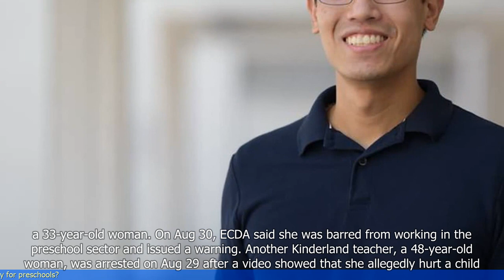Gerald Giam: Why not adopt child protection policy for preschools?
1. Gerald Giam, a member of the Workers' Party in Singapore, suggests adopting a child protection policy for preschools.
2. Giam highlights the importance of protecting children in preschools from abuse and neglect.
3. He emphasizes the need for a comprehensive policy that includes background checks for staff, training programs, and reporting mechanisms.
4. Giam references recent cases of child abuse in preschools and argues that a child protection policy would help prevent such incidents.
5. He suggests that the government should take the lead in implementing this policy and providing resources to preschools.
6. Giam also calls for increased transparency and accountability in the preschool sector to ensure child safety.
7. He concludes by urging the government to prioritize the well-being and safety of children in preschools.
 🔒 Tag Video: -  Gerald Giam -  child protection policy -  preschools -  adopt -  child protection -  policy - Gerald Giam is questioning why preschools do not have a child protection policy  - He suggests that it would be beneficial to adopt such a policy  - Giam believes that implementing a child protection policy in preschools is necessary  -  🎤 Today News 9/28  -    Today 9/28  -   News 9/28  -     -  🎤 Today News  -   Today  -  News  -
🎬🌍🌎🌏 GeraldGiam childprotectionpolicy preschools adopt childprotection policy GeraldGiamisquestioningwhypreschoolsdonothaveachildprotectionpolicy Hesuggeststhatitwouldbebeneficialtoadoptsuchapolicy Giambelievesthatimplementingachildprotectionpolicyinpreschoolsisnecessary #🎤TodayNews9/28 Today9/28 News9/28 # #🎤TodayNews Today News #"